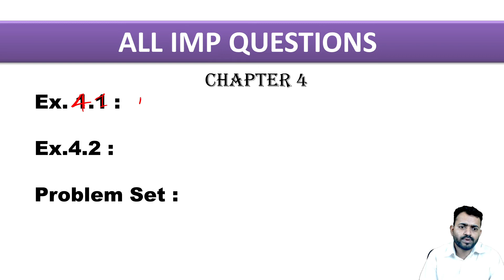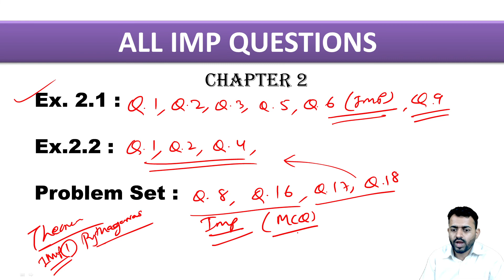Important Question for First Unit test Exam 2022 Class 10th Maths 2 | Mahesh Prajapati